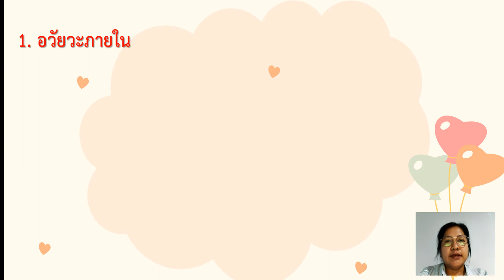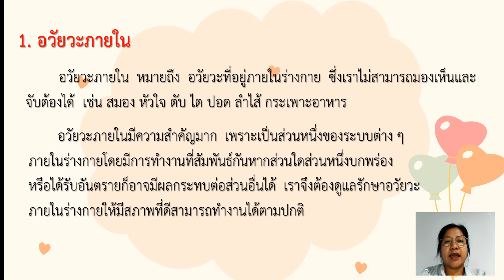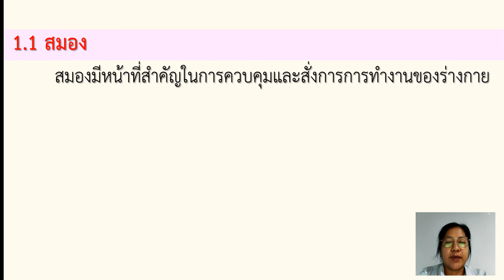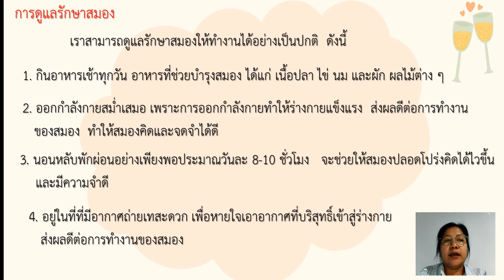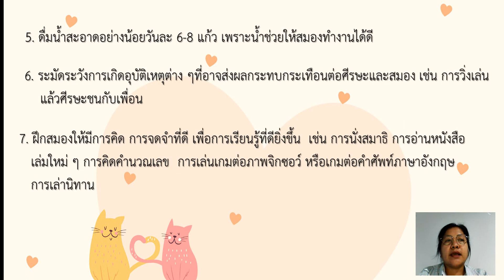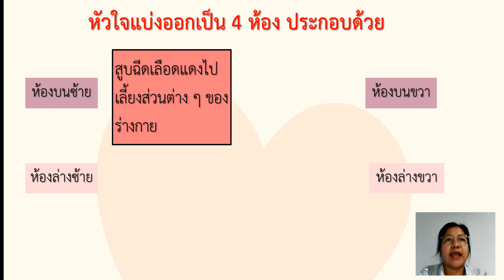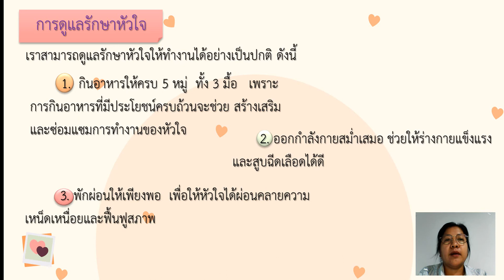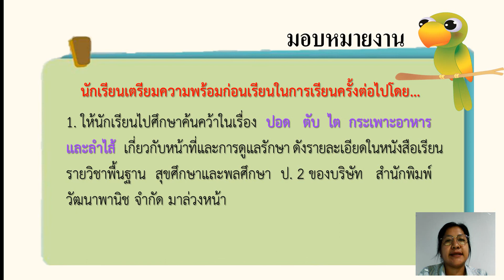บทเรียนออนไลน์ | ประถม 2 | EP.1 | สัปดาห์ที่ 1 | [15/18]